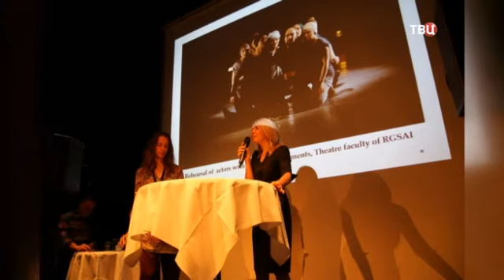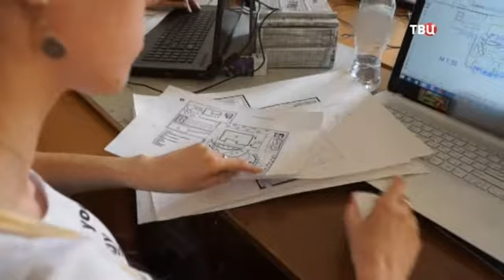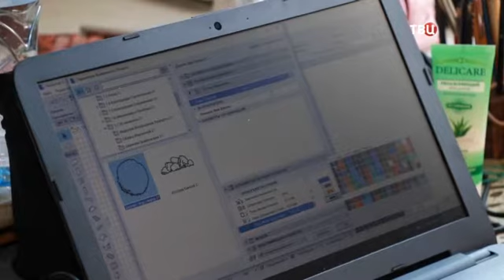Передача Фактор жизни от 17 июня 2018 / Слабовидящие артисты / РГСАИ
Российская Государственная специализированная Академия Искусств представляет зрителям свой самый масштабный арт-проект фестиваль инклюзии "Вива, Опера!". Слабовидящие и обычные артисты, вместе выходят на сцену и люди с инвалидностью не уступают им в профессиональном мастерстве, и более того, гармонично дополняют друг друга. Этот и другие увлекательные сюжеты в очередном выпуске программы «Фактор жизни». В этот раз гостях у ведущего Владимира Крупенникова - Елена Благирева, первый проректор РГСАИ.